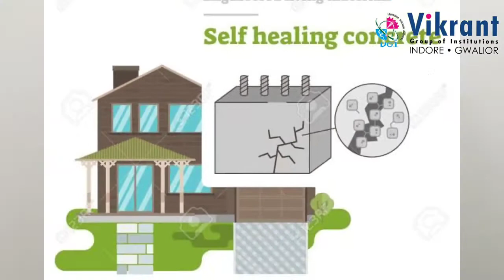Civil Engineering Facts Part 2